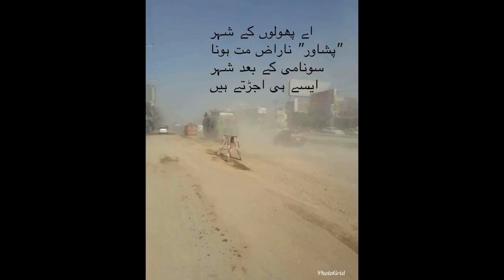Vote Ko Izzat Do PMLN Anthem by Sher Zaman Takkar | Positive Pakistan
شیر زمان ٹکر کا شاہکار گانا 2018 الیکشن کیلئے تحفہ
پاکستان بڑھنے دو۔۔۔۔پاکستان کو پھلنے دو